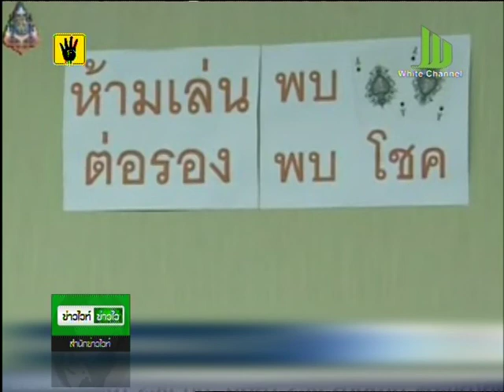สธ.ผุด "สายด่วนเลิกเล่นพนัน 1323"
สาธารณสุข ผุดไอเดียแก้ไขปัญหาบ่อนการพนันระบาดทั่วเมือง กรมสุขภาพจิตจับมือสำนักงานสลากกินแบ่งรัฐบาล ขยายบริการสายด่วนให้การปรึกษาปัญหาพนัน 1323 โดยผู้เชี่ยวชาญตลอด 24 ชั่วโมง

            วันนี้ นพ.วิชัย เทียนถาวร ผู้ช่วยรัฐมนตรีประจำกระทรวงสาธารณสุข (สธ.) กล่าวถึงโครงการ "สายด่วนเลิกพนัน 1323" ว่า ปัจจุบันปัญหาการพนัน ส่งผลกระทบต่อสังคมอย่างรุนแรงและกว้างขวางมาก ซึ่งนอกจากปัญหาหวยใต้ดิน บ่อนการพนันที่กำลังระบาด ยังมีปัญหาการพนันชนิดใหม่ที่เข้ามาพร้อมกับกระแส โลกาภิวัตน์ คือการพนันฟุตบอลและพนันออนไลน์ที่กำลังระบาดในหมู่วัยรุ่นและเยาวชน พบว่า คนไทยกว่า 32 ล้านคน เล่นการพนันอย่างใดอย่างหนึ่ง

 ทั้งนี้ จากการศึกษาของมหาวิทยาลัยฮาร์วาร์ด พบว่า คนส่วนใหญ่หรือประมาณร้อยละ 95 เป็นกลุ่มชอบเล่นพนัน (Social Gambling) ที่เล่นการพนันเพื่อความสนุกสนาน สังสรรค์บันเทิงใจ และประมาณร้อยละ 5 เป็นกลุ่มมีปัญหาจากพนัน (Problem Gambling) คือเล่นจนเกินเลยจุดที่ตนกำหนดไว้ เริ่มมีปัญหากับครอบครัว โรงเรียนหรือการงาน และที่น่าเป็นห่วงคือ ร้อยละ 1-3 เป็นโรคติดพนันถือเป็นการเจ็บป่วยทางจิต ไม่สามารถ ควบคุมความต้องการเล่นพนันได้ ส่งผลต่อการเรียน การงานและชีวิต เช่น ล้มละลาย หย่าร้าง โกหก ขโมยและอาจรุนแรงถึงการฆ่าตัวตาย

 อย่างไรก็ตาม กระทรวงสาธารณสุข ในฐานะผู้รับผิดชอบในการสร้างเสริมสุขอนามัยและพัฒนาคุณภาพชีวิตของทุกกลุ่มวัย ทั้งสุขภาพกายและสุขภาพใจ ได้นำปัญหานี้มาเป็นนโยบายเร่งด่วนที่ต้องรีบแก้ไข โดยมอบนโยบายให้กรมสุขภาพจิต เป็นหน่วยงานหลักประสานความร่วมมือกับสำนักงานสลากกินแบ่งรัฐบาล ร่วมจัดทำ โครงการเพื่อแก้ไขปัญหาสุขภาพจิตจากการพนัน โดยเน้นที่พัฒนาบริการให้การปรึกษาผ่าน "สายด่วนสุขภาพจิต 1323"